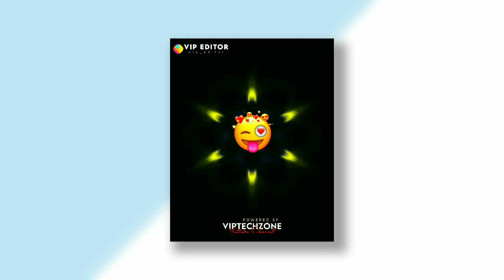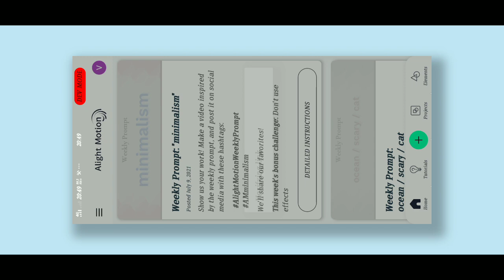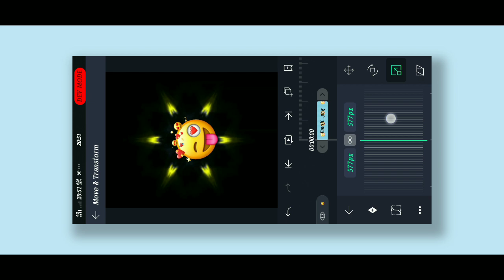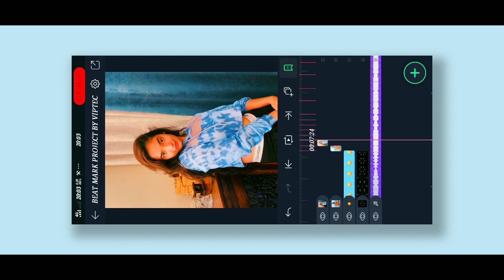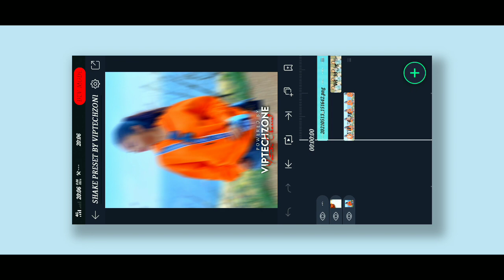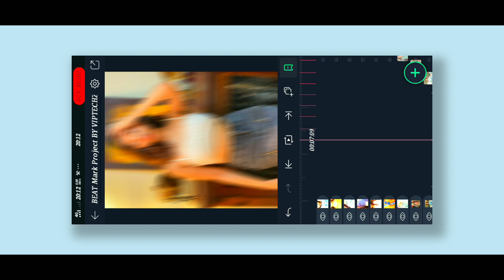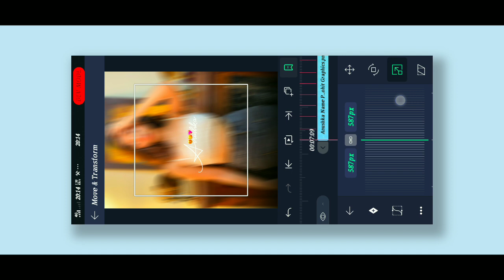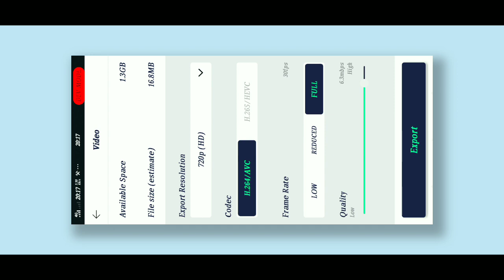Instagram New Viral Video Editing | Anushka Sen Special Status Editing | Alight Motion Video Editing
• new anuska sen special status editing
• status tutorial
👉𝗔𝗹𝗹 𝗠𝗮𝘁𝗲𝗿𝗶𝗮𝗹 :-
𝗵𝘁𝘁𝗽𝘀://𝘁.𝗺𝗲/𝗩𝗶𝗽𝗧𝗲𝗰𝗵𝗭𝗼𝗻𝗲​

shake effect
How to make status in shake effect Shake effect alight motion
alight motion editing shake effect
alight motion download shake effect alight motion pack attitude status editing
alight motion

 👉Queries Solved :-
alight motion alight motion edits
alight motion tutorial marathi alightmotion effects
alight motion basic video editing for beginners in marathi
alightmotion app

Mobile :-
Under 14000
Under 13000
Under 12000

Mic :-
Under 1200
Under 800

Headphones :-
Under 500
Under 400

Tripod :-
Under 400
Under 350

Soft light :-
Under 800